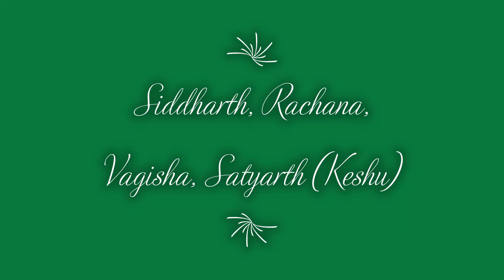Andman Trip 12-15 March, 2020 Day 2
अन्दमान निकोबार द्वीप समूह पर्यटन की दृष्टि से एक आकर्षक गंतव्य है। वास्तव में शहरी भीड़भाड़ और प्रदूषण से दूर भरपूर हरियाली, शुद्ध हवा और प्रचुर ऑक्सीजन के बीच समुद्र के किनारे का जीवन देखना हो, जलक्रीड़ा के मजे लेने हों, और समुद्री जीव-जन्तुओं को साक्षात्‌ देखना हो तो यहाँ जरूर जाइए और खूब समय लेकर जाइए। डॉ यशा मिश्रा और डॉ. राजीव मिश्रा ने जब हमें सपरिवार साथ घूमने का प्रस्ताव दिया तो हमने फ़ौरन लपक लिया। श्रीमती रचना त्रिपाठी के साथ-साथ वागीशा, श्रेयांश, सत्यार्थ व सान्वी ने कूब आनन्द लिया। हम तो रसग्राही हैं ही। (सिद्दार्थ)